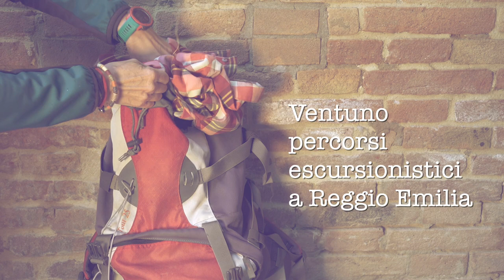BOOKTRAILER "Escursionismo a Reggio Emilia" di Silvia Degani e Daniele Canossini. Ed. Artestampa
“ESCURSIONISMO A REGGIO EMILIA - Sentieri e Storie dalla A alla Z” è una raccolta a due mani di racconti sul cammino. Ogni lettera dell’alfabeto rappresenta un episodio, un oggetto, un incontro, un pensiero, un’avventura, una suggestione nata durante un’escursione.
I racconti a due mani si alternano con scritture diverse e separati da un piccolo acquerello.
Silvia Degani racconta questi episodi scavando tra i propri ricordi, in modo semplice e spesso ironico.
Daniele Canossini associa ad ogni episodio la descrizione di un trekking indicandone in modo sapiente il percorso; arricchendolo di aneddoti storici che invogliano il lettore a seguirne le tracce.